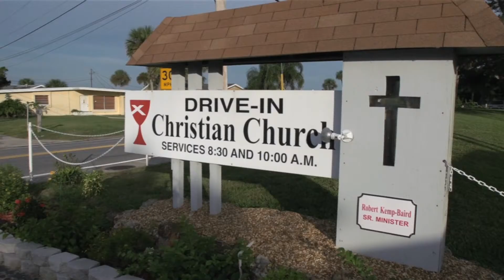Drive-in Church - Daytona Beach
Amazing outdoor church